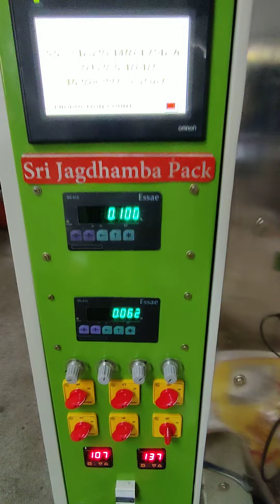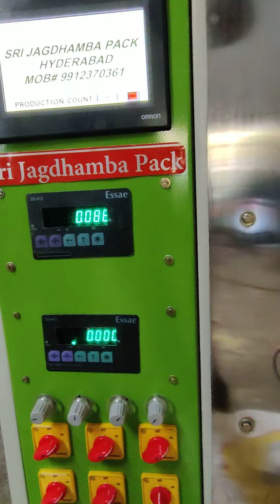granules hand drive foods packing machine 100g 1kg 9912370361